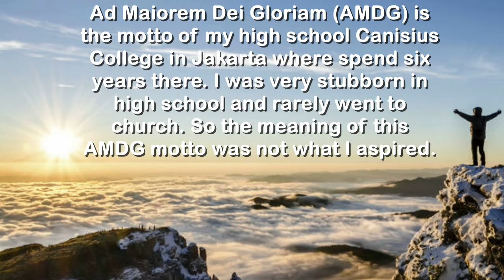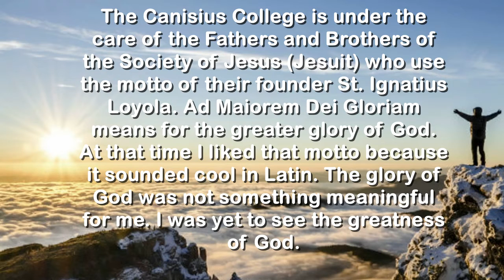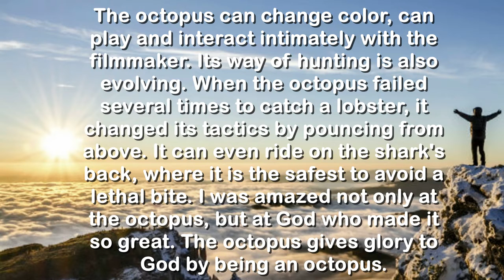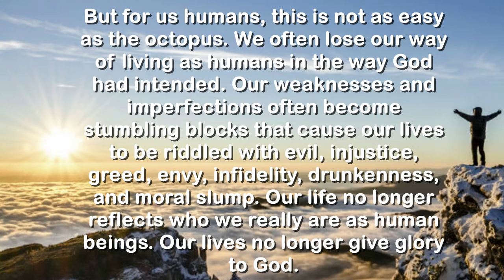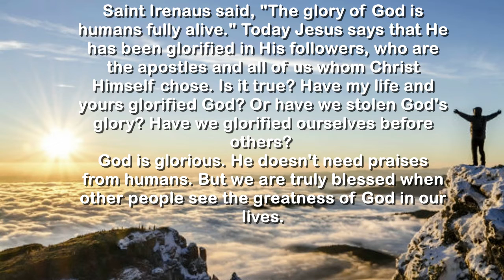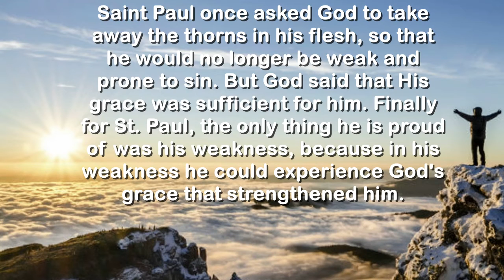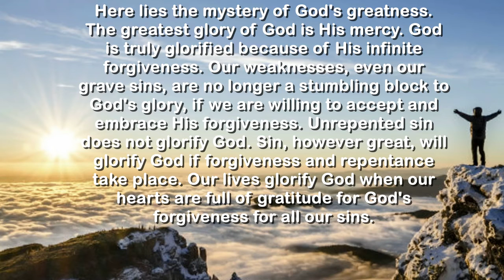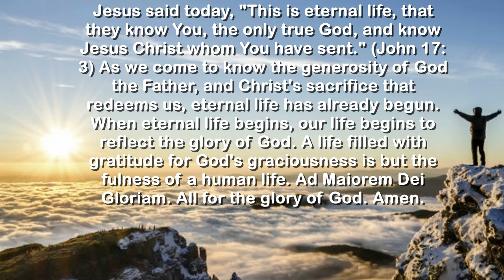Ad Maiorem Dei Gloriam (EN) Gospel Reflection - Catholic Reflection & Daily Mass Readings